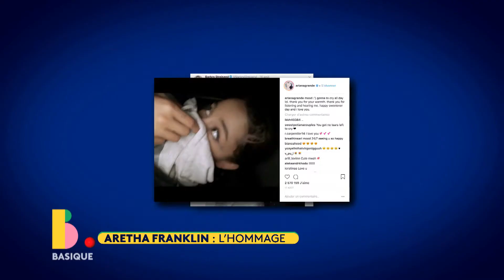ARETHA FRANKLIN, l'hommage